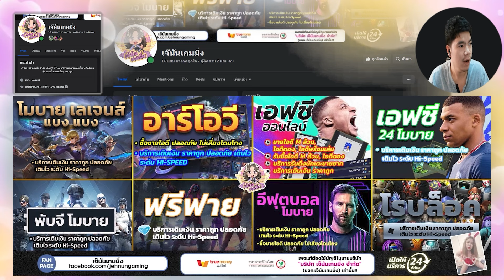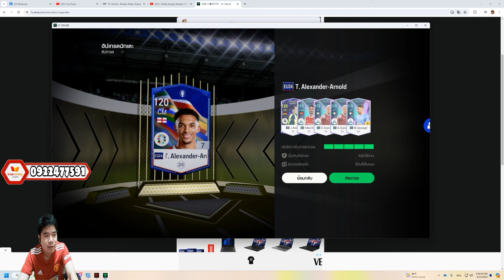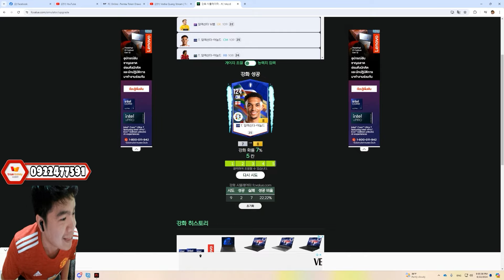จัดกิจอีก 3 ชุด +8 ฟาดได ตัวแรกของ SV นอกหลักแสน [FC ONLINE]